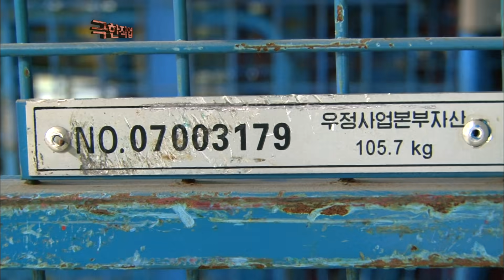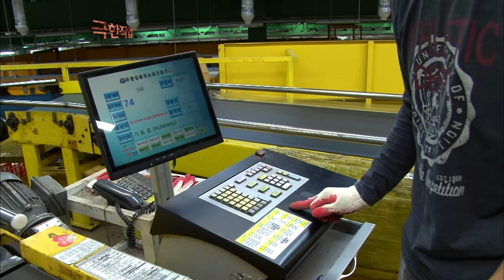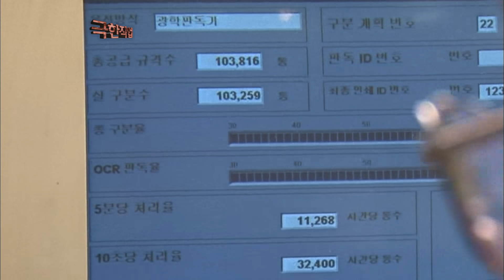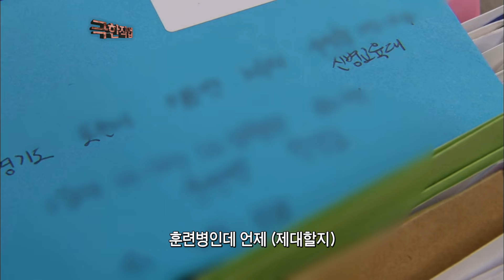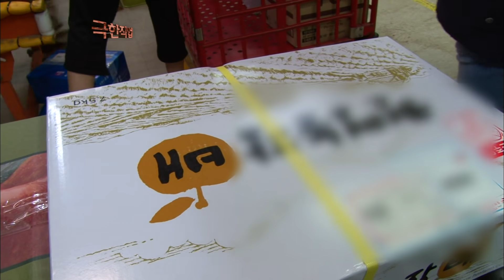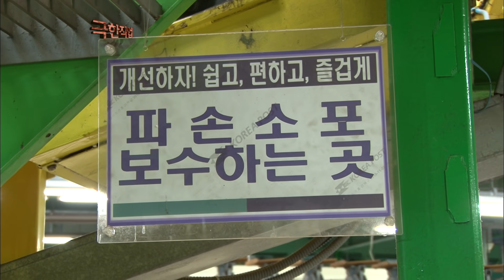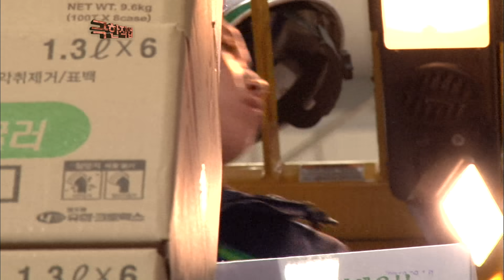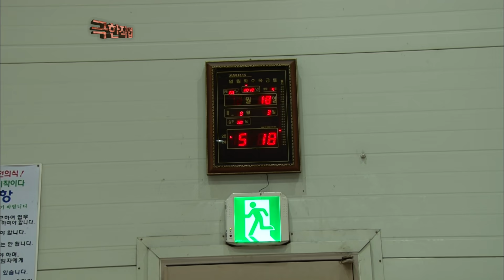손이 열개여도 모자란 물량과의 전쟁, 촌각을 다투는 우편집중국의 24시간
24시간 불이 꺼지지 않는 택배 물류 센터. 쏟아지는 택배 속에서 허리가 끊어질 듯한 고통도 감수하며 고군분투하는 작업자들의 현장을 찾아가 본다.